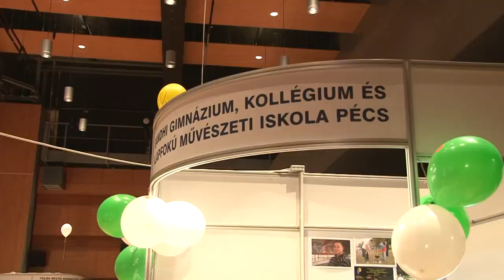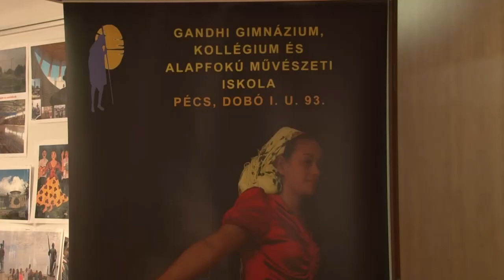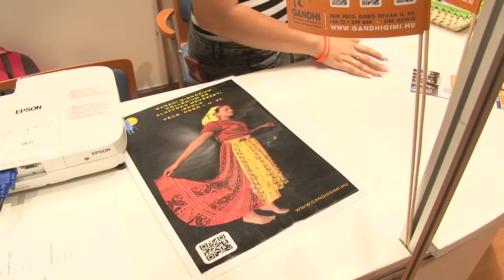Pályaválasztás 2018. Gandhi Gimnázium - Pécs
Gandhi Gimnázium, Kollégium és Alapfokú Művészeti Iskola
Nemes János